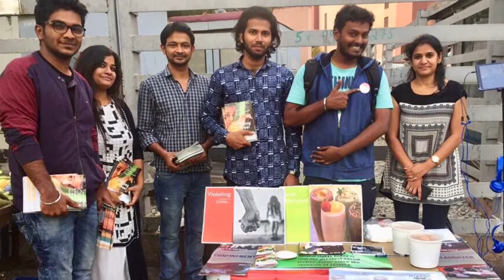Carrots Vegan Outreach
Participate in Vegan Outreach events in Bangalore and get rewarded with delicious vegan food from Carrots Restaurant. Search for the hashtag CarrotsVeganOutreach on social media for more information.